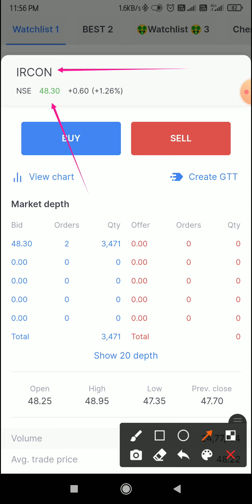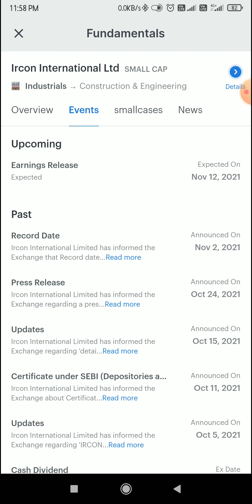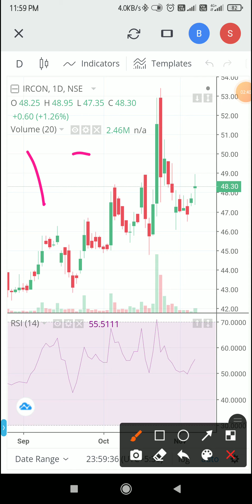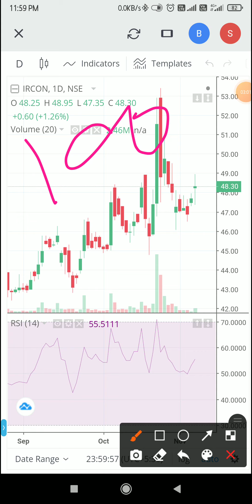Ircon International | जल्दी माल उठालो भागने की तैयारी | best opportunity | Upcoming Earnings Release